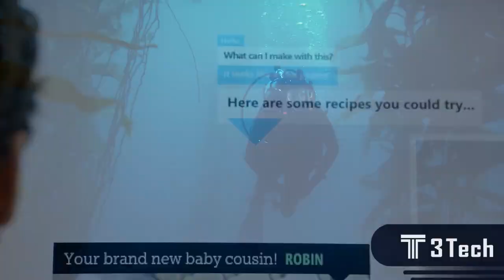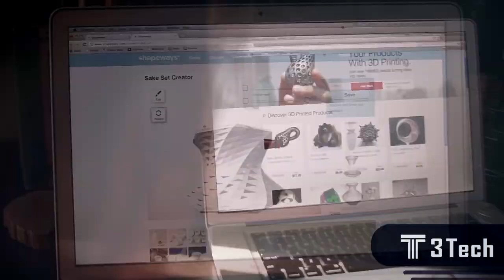Inventos INCREIBLES que cambiaran el mundo tal y como lo conocemos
TODOS los tendremos en unos años, Inventos INCREIBLES que cambiaran el mundo tal y como lo conocemos

Algunos de nuestros videos son:
5 inventos tecnologicos que no conocias

Algunas de nuestras listas de reproducción son:
Gadgets tecnnológicos
Ciencia y tecnologia 2016
Era digital